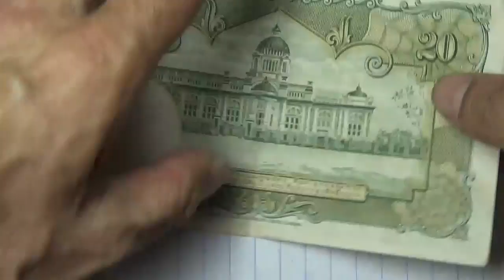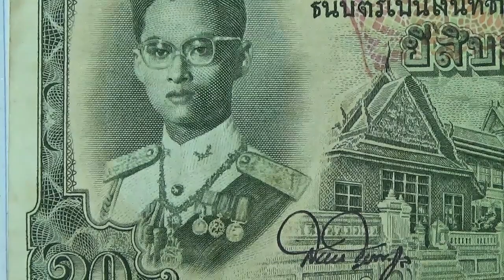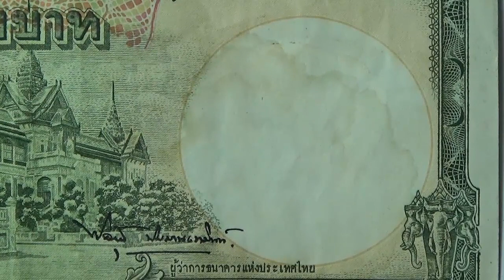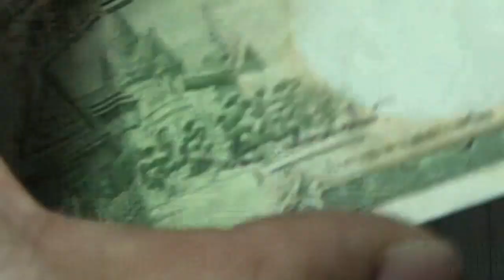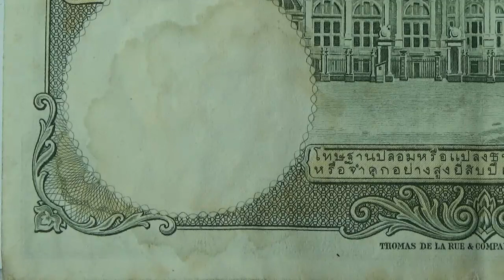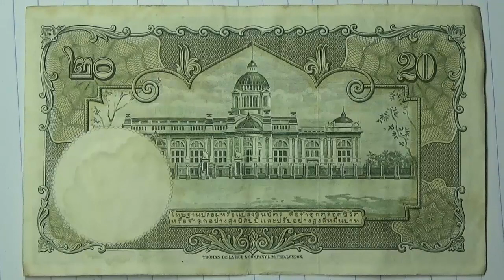แบงค์20บาทรัชกาลที่9แบงค์ใหญ่371158